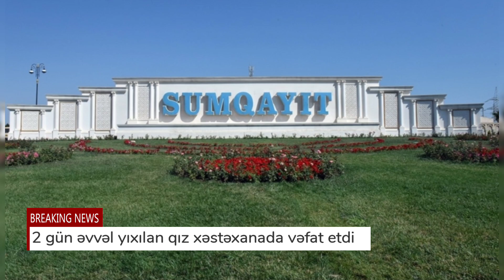2 gün əvvəl binadan yıxılan qız xəstəxanada vəfat etdi - Doğru Xəbər Az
2 gün əvvəl binadan yıxılan qız xəstəxanada vəfat etdi - Doğru Xəbər Az